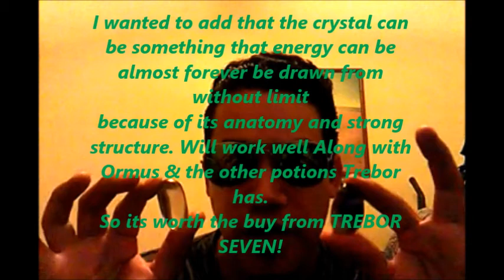Finally Got My TELEKINESIS Amethyst & Smokey Quartz Crystals!..They're Great!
Make sure to stay till the end of the video I give more good tips! You can skip ahead at 6:33 mins to see my Smokey Quartz crystal to. I just got my telekinesis smokey quartz and amethyst crystals from Trebor Seven! I talk about how they work and how they can help you!